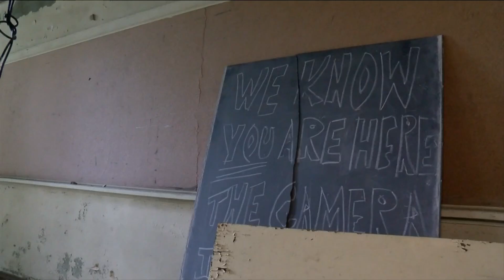New developments in old public school building project in Bedford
How a state grant is helping the city move along with redevelopment.